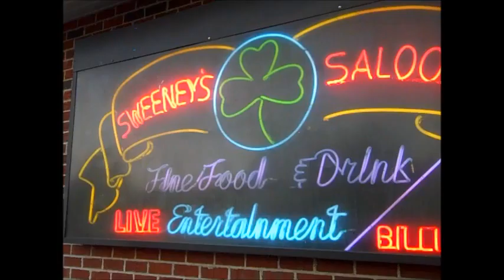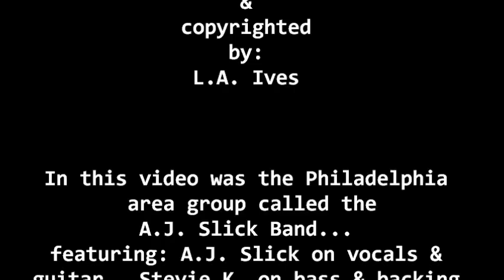A.J. Slick Band... "No Matter What" @ Sweeney's Saloon on 4-17-15 recorded by: L.A. Ives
"No Matter What" performed by the Philadelphia area group called the A.J. Slick Band... the band feature's: A.J. Slick on guitar and vocals , Stevie K. on bass & backing vocals and Bobby Corea on the drums . The show was held @ Sweeney's Saloon located at 13639 Bustleton Ave. at the corner of Philmont in the far northeast part of Philadelphia on April 17th , 2015 . When your in the area , check out Sweeney's Saloon... it's a great place for some live music , its also a nice place to meet up with your friends and enjoy some fine food & drink specials... plus there's plenty of off street free parking . I have no control at any show over what the soundman does or if all band members turn their amps up to 11... so there's not much I can do on the quality of the audio when I record a band , but I do try my best to get good visual video footage as long as the lights in the venue are good . *Video Disclaimer... the viewer is reminded that this video was filmed with my "cheap ass freaking FLIP pocket camcorder" and may not reflect the actual quality of the live performance of the performer / band... it is what it is , so please try and enjoy it anyway... recorded by: L.A. Ives !